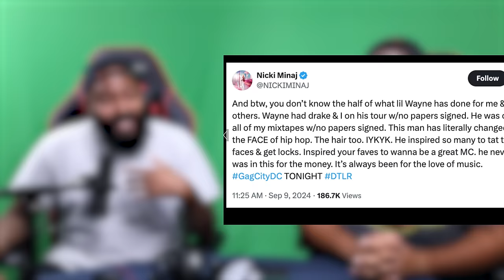LIL WAYNE SNUBBED FOR SUPER BOWL HALF-TIME PERFORMANCE? KENDRICK LAMAR INSTEAD?? OUR THOUGHTS!